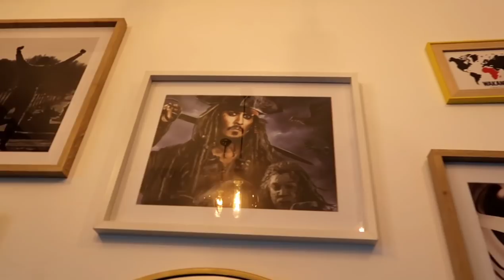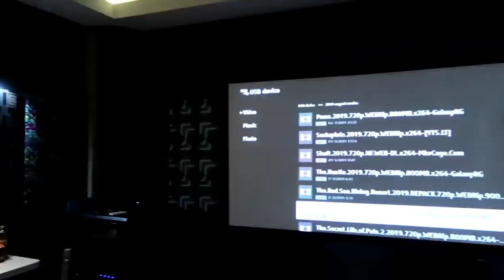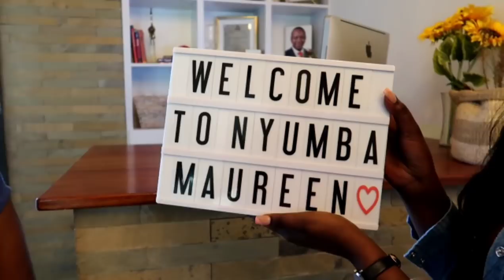Private Movie Theater with the boys during covid-19!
Hi guys!

We discovered this amazing PRIVAY movie theater 🍿🎥 Located at Rosslyn Riviera Mall along Limuru road.
It has a sitting capacity of 15 people and they charge per hour for the entire theatre.

it's perfect for families amd friends and they can play any movie you like.